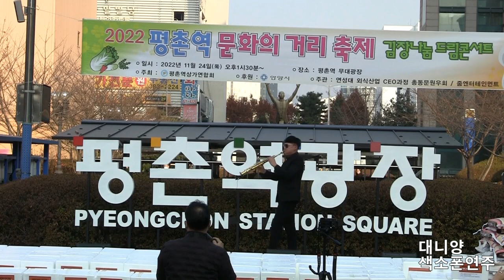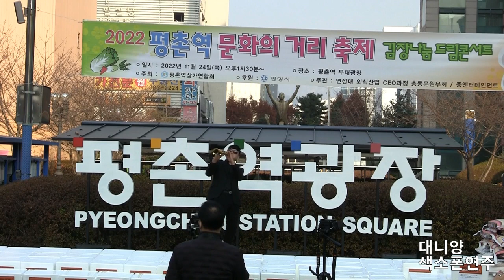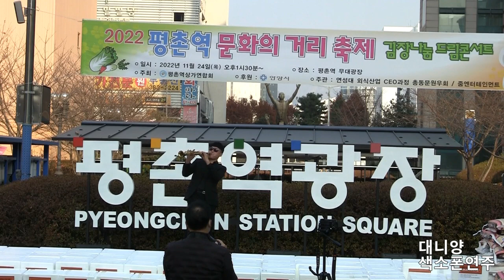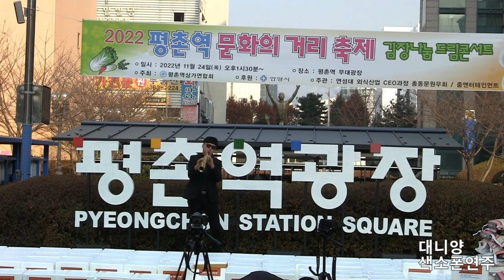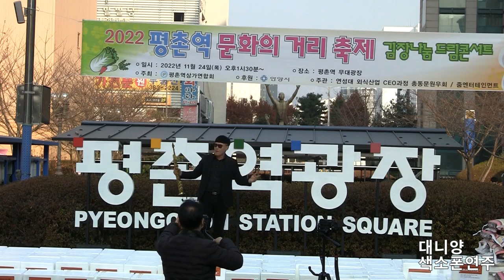평촌역 문화의 거리 축제 김장나눔 드림콘서트 색소폰 연주 대니양